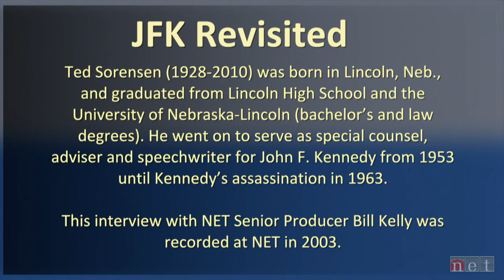Former Kennedy aide Ted Sorensen talks about John F. Kennedy, Part 2 - an NET News Feature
Former Kennedy aide Ted Sorensen talks about John F. Kennedy.  Here, he talks about Kennedy's 1961 Inaugural address. For more, visit "JFK Revisited: Legacy in Perspective"